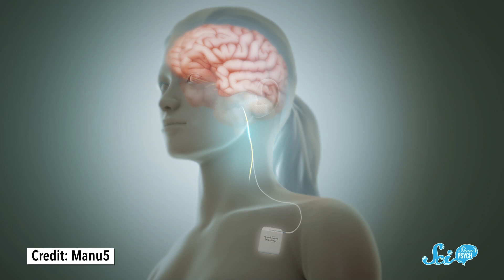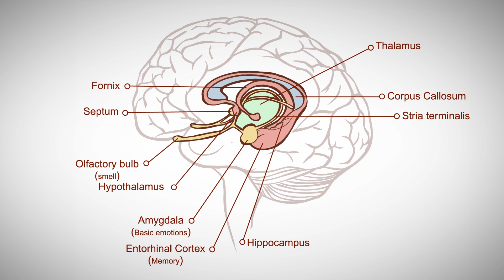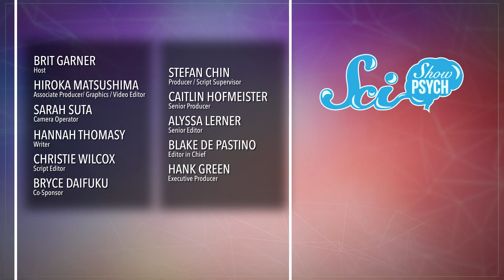3 Baffling Depression Treatments and Why They Might Work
Scientists have found some effective alternative treatments for patients with treatment-resistant depression, but they are not exactly sure why these treatments work.

rokoko, Alex Hackman, Andrew Finley Brenan, Lazarus G, Sam Lutfi, D.A. Noe, الخليفي سلطان, Piya Shedden, KatieMarie Magnone, Scott Satovsky Jr, Charles Southerland, Patrick D. Ashmore, charles george, Kevin Bealer, Chris Peters